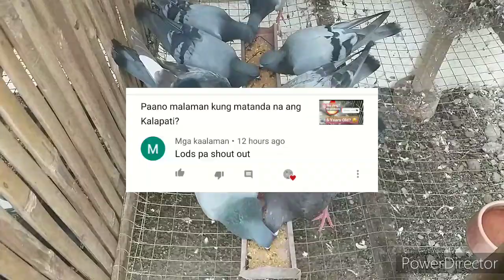Nilipat natin sa Loft ang Kalapati para sa South Derby Race 2021